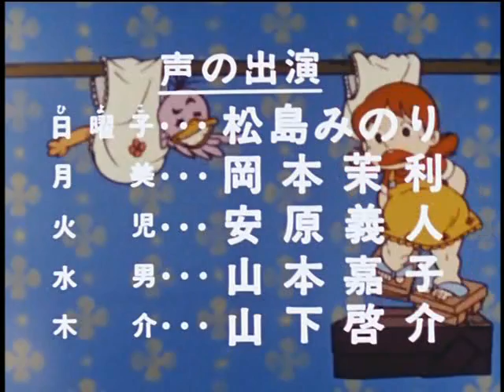Coccinella_18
occinella (てんとう虫の歌 Tentō mushi no uta?, lett. "La canzone della coccinella") è un manga kodomo giapponese scritto e disegnato da Noboru Kawasaki e pubblicato da Shogakukan fra il 1973 e il 1976 nella rivista educativa per la scuola elementare Shogakukan no Gakushō Zasshi. È stato poi raccolto in quattro volumi ed è inedito …